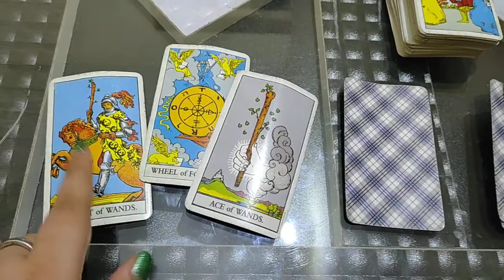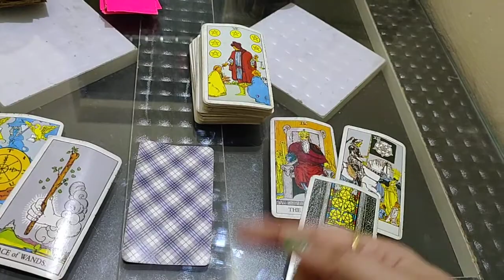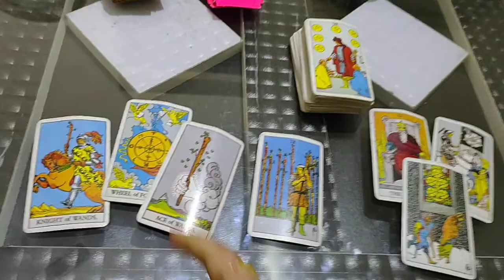Leo v/s Sagittarius Dec love check up in hindi